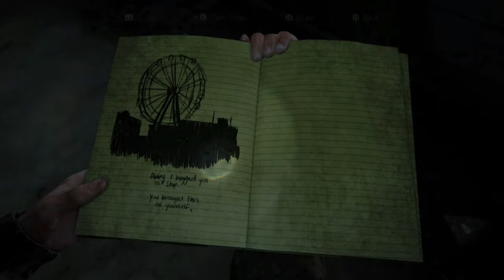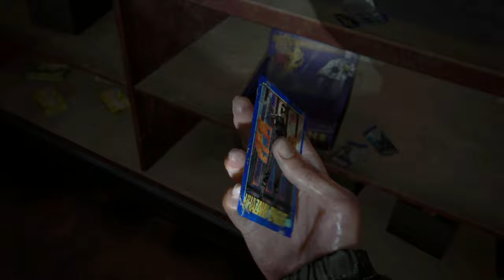THE LAST OF US 2 - Walkthrough Part 13 [1080p - PS4] - No Commentary